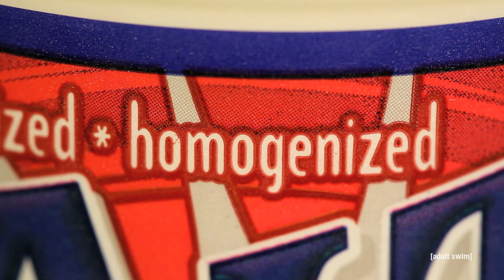Grocery Stores Sure Have Changed | Newsreaders | Adult Swim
Skip longs for a time when food wasn't necessarily food.

About Newsreaders:
Newsreaders is Adult Swim's finest journalistic parody from creators Rob Corddry, Jonathan Stern, and David Wain. This mockumentary style news show takes all the best aspects of TV journalism and completely dismantles them for your enjoyment. If you want professionalism, integrity, and no-nonsense reporting, you should really go somewhere else. See more Newsreaders antics now on AdultSwim.com.